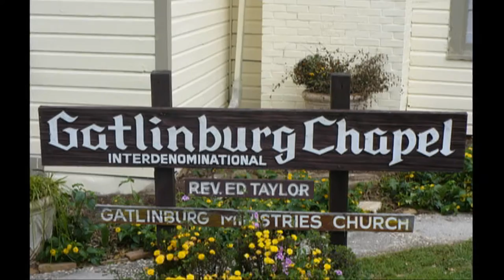Our Wedding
My first attempt of creating something special with video and pictures.  I had some problems with the video rendering for some reason as you will see some of the pictures suddenly enlarge or change sh